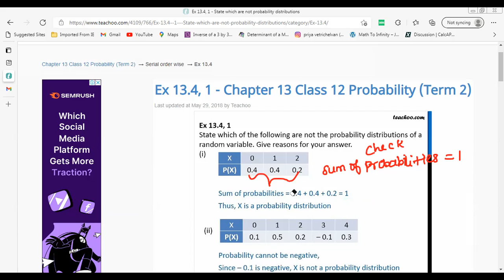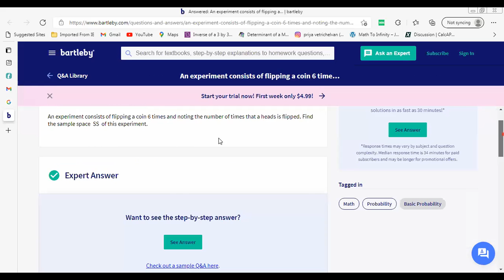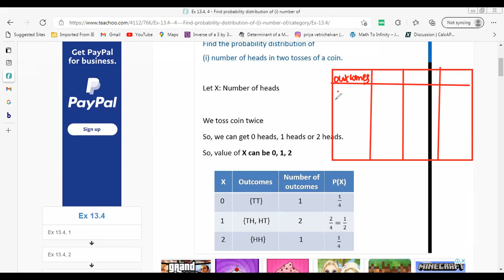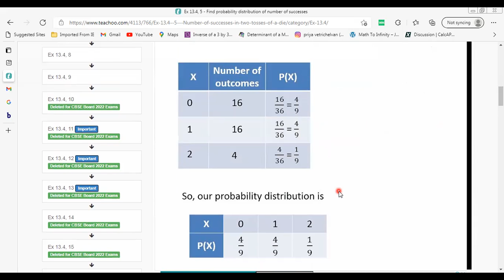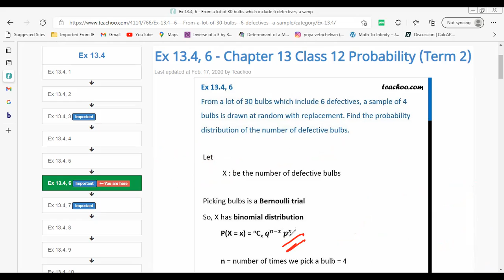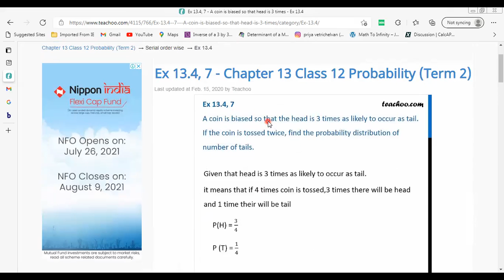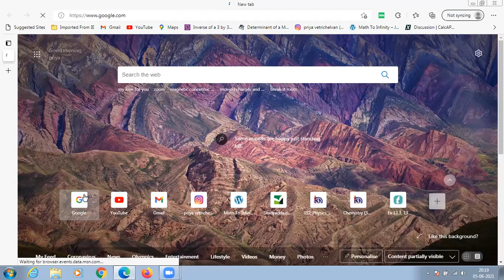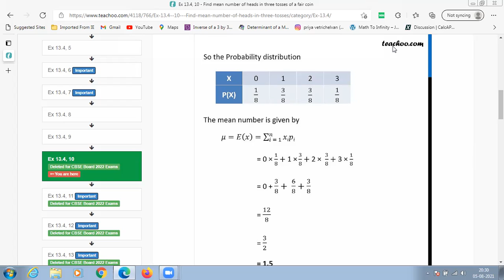PROBABILITY Exercise 13.4 CBSE CLASS 12